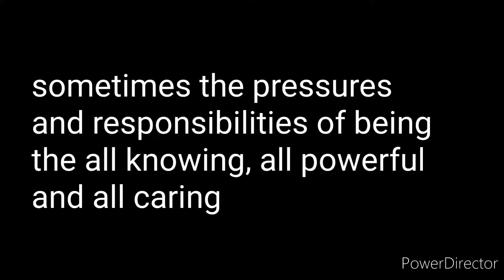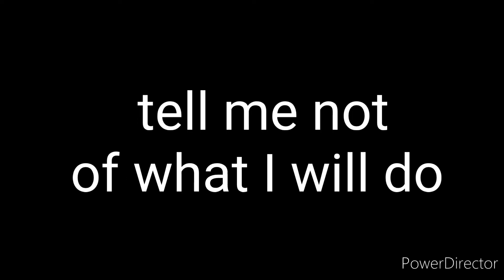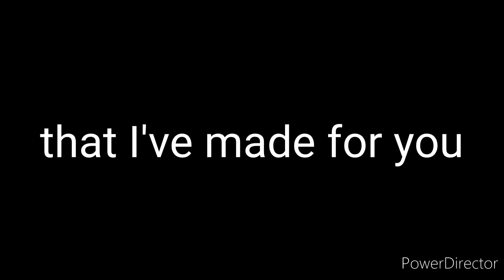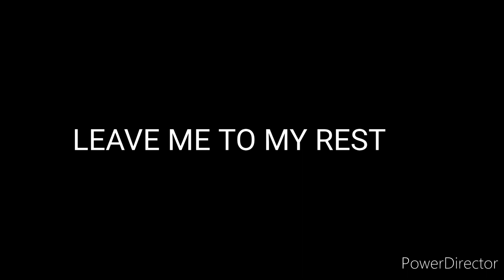May 18 - Leave me to my Rest. A poem by David Kirkwood, music by me.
Dave writes poems, I offered to make him a song out of one. this is the result.

Leaveve my to my Rest
by David Kirkwood

Stick the baby,
Between my muscle tissue.
Grow the child,
Within; my SELF!!
Birth the antichrist!

For your loyalty,
Your support;
And your worship.
Sometimes the pressures
And responsibilities;
Of being, the all knowing,
All powerful,
And all caring;
Manifestation of perfection,
Is a lot, to work through.

For your praise.
Blindly,
In service
To master elite.

Willing
Devotion,
My end.
I willing mete
Offer to master
Myself,
My meat.

Take the syringe.
Impale the willing flesh!
Release the child;
Betwixt, muscle tissue,
Beneath flesh!
Within myself!
Birth the Antichrist!

Dying masses,
One mass grave.
Poisoned bodies,
Mengele melt.
Coagulate, to birthing gel.

Arise, oh master
From within; the willing slaves.
Through their sacrifice;
Our lives, will certain save.

Tell me NAUGHT!
Of what
I
Will to do!

All shall now do;
Just as I say, to you.
Each one; I will,
Slay, flay, and fillet

Eat of the stew,
That I’ve made from you.
Will mix the stool,
With the birthing gruel;
Create; “The Gods”, all anew.
Begin, the retool.

Perhaps; this time.
They’ll leave me;
To my rest.